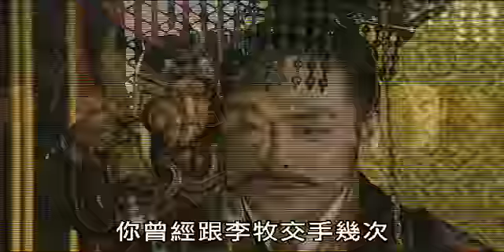《荆轲传奇》第8集 - Assassinator Jinke【超清】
【剧情简介】该剧以公元前260年，秦赵两国爆发“长平之战”为背景叙述“荆轲刺秦”的故事。
主演：刘烨，何润东，王亚楠，邵兵，张铁林，瞿颖

【大型历史古装武侠剧《荆轲传奇》超清播放列表】